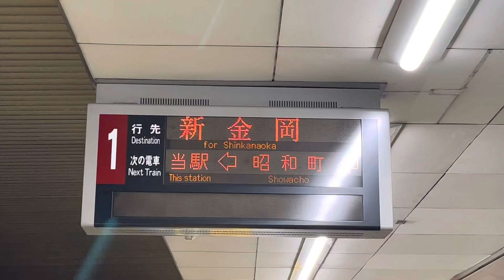Osaka Metro御堂筋線新金岡行き到着シーン